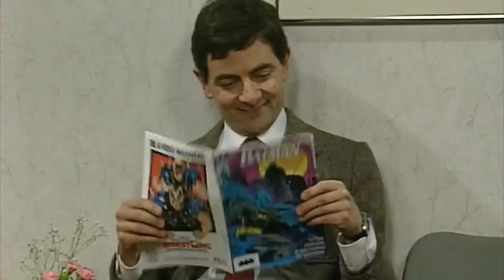Mr Bean Making New FRIENDS | Mr Bean Special | Classic Mr Bean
This is a Mr Bean's Special to celebrate "Make A Friend Day"! Mr Bean always finds a way to talk with strangers and these are the best Mr Bean's moments making new friends!